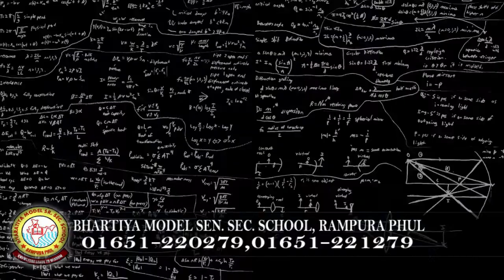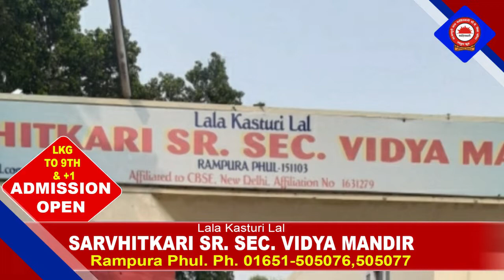27 February 2022 | Today Hukamnama | Darbar Sahib | Amritsar | Nc7 News | Aaj da Hukamnama